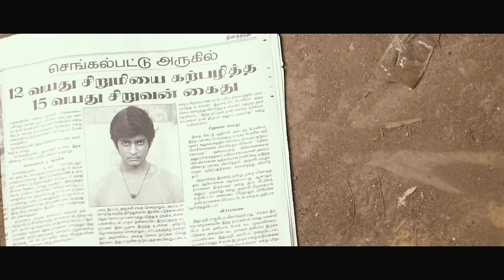Yaanum Theeyavan Official Trailer | Ashwin Jerome, Raju Sundaram, Varsha | Prashanth G Sekar | Achu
Yaanum Theeyavan is an upcoming Indian Tamil feature film directed by debut director Prashanth G Sekar. The film is based on a number of true events collectively. Prashanth G Sekar is a former assistant director of Director Hari in Singam II and Director Vignesh Shivan in the film Podaa Podi. The casting of the movie includes Ashwin Jerome who is a trained actor, Varsha and Raju Sundaram in primary roles. The Cinematography of the movie is done by Shreyaas Krishna who also did it for Jil Jung Juk. Music is taken care of by the ace music director Achu Rajamani. This movie is touted to be an Action Thriller.

Yaanum Theeyavan 2016 Tamil Movie Crew:
Cast: Ashwin Jerome, Varsha Bollamma, Raju Sundaram, Ponvannan, VTV Ganesh, Santhana Bharathi
Director: Prashanth G Sekar
Cinematographer: Shreyaas Krishna
Music Composer: Achu Rajamani
Editor: Prasanna GK
Trailer Editor: Vijay Venu
Producer: Sophia Jerome, Peppita Jerome
Production Banner: Peppy Cinemas
Audio Label: Think Music